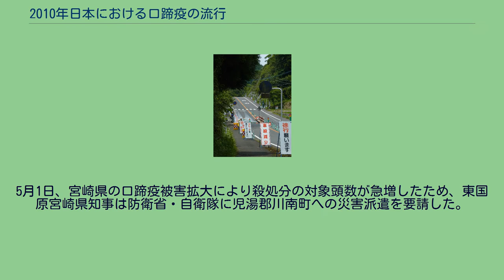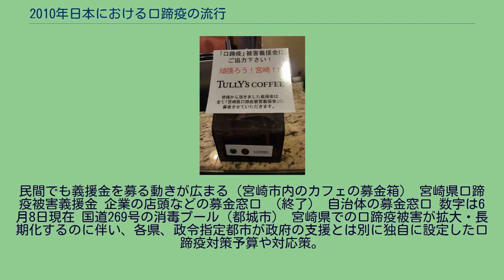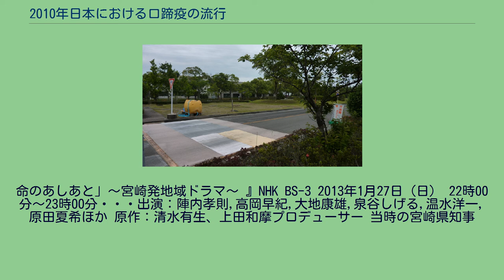2010年日本における口蹄疫の流行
消毒ポイントが設置された宮崎大学構内（2010年5月） 都城市が設置した市民への啓蒙促進の看板 宮崎県：口蹄疫の発生地域 2010年日本における口蹄疫の流行（2010ねんにほんにおけるこうていえきのりゅうこう）では、2010年（平成22年）の春から夏にかけて、日本の宮崎県南部を中心に広まった口蹄疫の流行について記述する。
2010年3月頃発生し、2010年7月4日の終息確認まで、宮崎県で発生した牛、豚、水牛の口蹄疫の流行である。
29万7808頭を殺処分した。
畜産関連の損失は1400億円、関連損失を950億円とした。
宮崎大学の根岸裕孝准教授（地域経済）は年間426億円の損失で3-5年続くとしている。
国の補償対象は計1,379戸。
補償額528億円の内訳は、感染農家が288億円で、ワクチン接種農家が240億円。
口蹄疫が疑われる場合または発生した場合、家畜伝染病予防法・口蹄疫に関する特定家畜伝染病防疫指針に沿って対応が実施される。
家畜伝染病予防法は都道府県の法定受託事務にあたり、国の関与が制限される（詳しくは地方分権一括法を参照）。
5月1日、宮崎県の口蹄疫被害拡大により殺処分の対象頭数が急増したため、東国原宮崎県知事は防衛省・自衛隊に児湯郡川南町への災害派遣を要請した。
テレビ報道では、自衛隊員が獣医とともに白い防疫服を着用して畜舎を掃除し、殺処分後の埋却を行う映像が繰り返し報道された。
同年7月27日に陸上自衛隊第43普通科連隊と航空自衛隊第5航空団は待機を解かれ完全撤収する。
民間でも義援金を募る動きが広まる（宮崎市内のカフェの募金箱） 宮崎県口蹄疫被害義援金 企業の店頭などの募金窓口 （終了） 自治体の募金窓口 数字は6月8日現在 国道269号の消毒プール（都城市） 宮崎県での口蹄疫被害が拡大・長期化するのに伴い、各県、政令指定都市が政府の支援とは別に独自に設定した口蹄疫対策予算や対応策。
非常事態宣言解除後（8月）に開催された全国高等学校総合文化祭においても消毒活動は継続した （実名を基本とし、公開情報のみ使用） （沖縄県普天間基地移設問題で社民党連立離脱） 農林水産省 食料・農業・農村政策審議会家畜衛生部会 牛豚等疾病小委員会 農林水産省公報資料より。
命のあしあと」～宮崎発地域ドラマ～ 』NHK BS-3 2013年1月27日（日） 22時00分～23時00分・・・出演：陣内孝則,高岡早紀,大地康雄,泉谷しげる,温水洋一,原田夏希ほか 原作：清水有生、上田和摩プロデューサー 当時の宮崎県知事